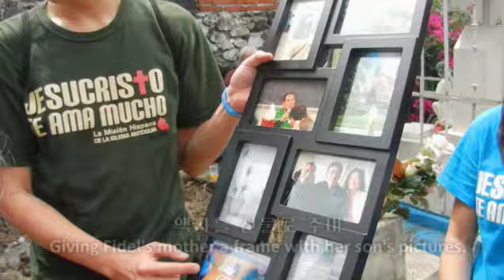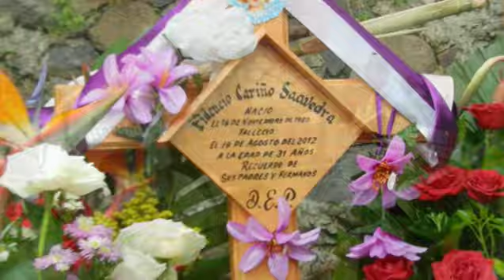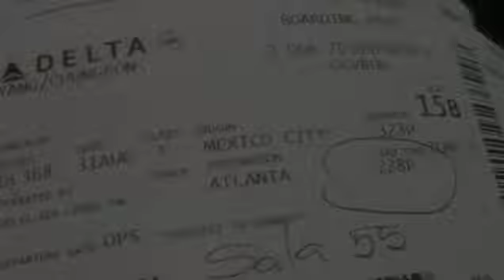Mexico Vision Trip 2012 (abridged version)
Este video es la version corta.  Para ver la version completa por favor haga click sobre el vinculo que encuentran arriba.